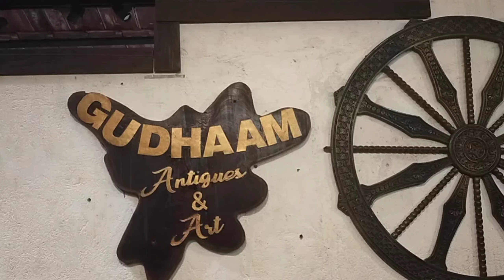GUDHAAM Antiques Kozhikode part 1